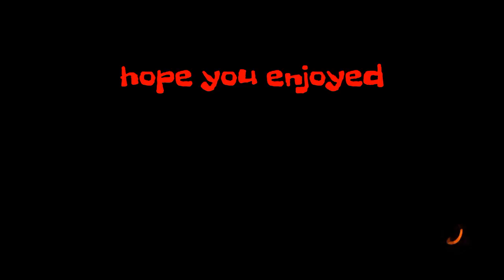36+ pharo gameplay